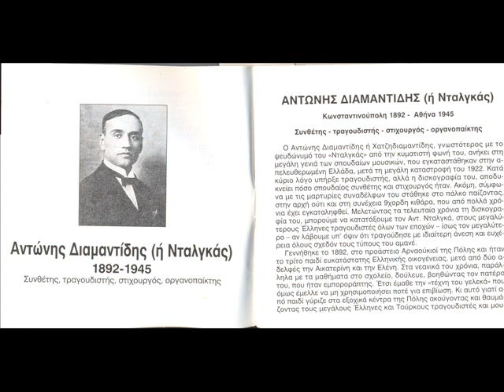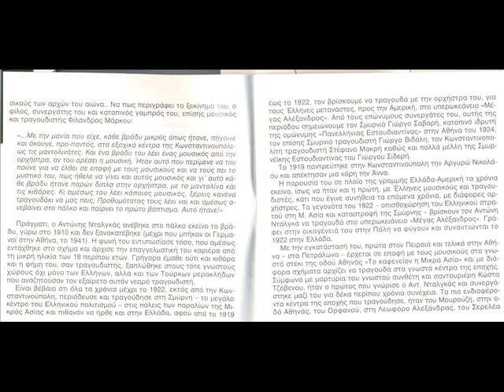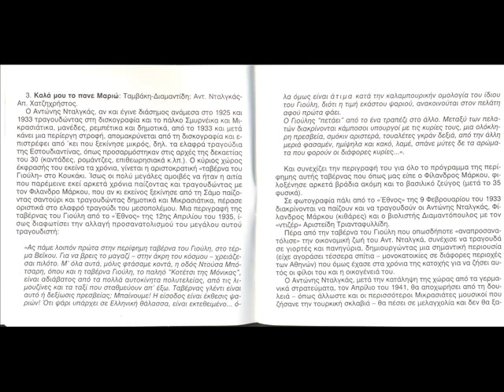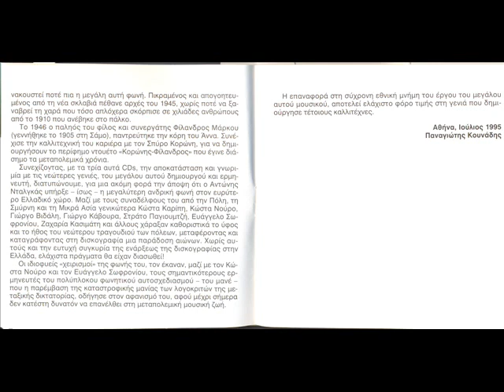Αντώνης Διαμαντίδης ή Νταλγκάς - Δερβισάκι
Ο Αντώνης Διαμαντίδης στο τραγούδι του Κώστα Σκαρβέλη το Δερβισάκι

Δερβισάκι που δεν παύεις
την νταμίρα να φουμάρεις
πάλι θε να μαστουριάσεις
και σε μένα θα ξεσπάσεις.

Αμάν δερβισάκι
πάλι σπάεις νταλγκαδάκι
αμάν δερβισάκι
μη φουμάρεις το μαυράκι.

Έτσι θέλω να φουμάρω
αυτή την άτιμη νταμίρα
γιατί μου τα πήραν ούλα
στο μπαρμπούτι ζωντοχήρα.

Δερβισάκι μου όσο παίζεις
την πασιέντζα και μπαρμπούτι
και φουμάρεις την νταμίρα
δε θα δεις ποτέ σου μοίρα.

Χήρα αν τ` αποφασίσω
κι όλα θα τα παρατήσω
και τα ζάρια δεν τα πιάσω
βρε και το λουλά θα σπάσω.